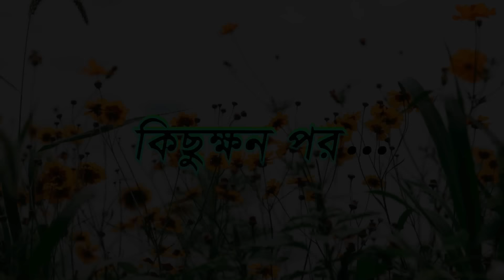বুদ্ধিমতি টুনি | Buddhimoti Tuni | Bangla Cartoon | Thakurmar Jhuli | Pakhir Golpo | Tuntuni Golpo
বুদ্ধিমতি টুনি | Buddhimoti Tuni  | Bangla Cartoon | Thakurmar Jhuli | Pakhir Golpo | Golpo | Tuntuni Golpo